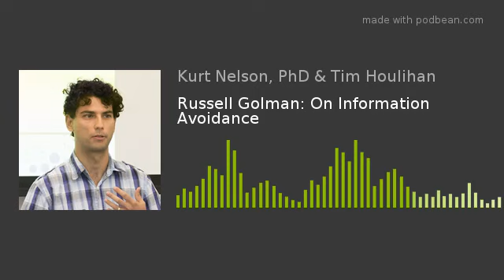Russell Golman: On Information Avoidance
Russell Golman is an Assistant Professor of Behavioral Economics and Decision Sciences in the Social &amp; Decision Sciences Department at CMU.  His pioneering, interdisciplinary work has been published in a wide range of academic journals, including Science Advances, Decision, the RAND Journal of Economics, the Journal of Economic Theory, the Journal of Economic Perspectives, and the Journal of Economic Literature.
In 2017 Professor Golman organized the Belief-Based Utility Conference at Carnegie Mellon with generous funding from the Russell Sloan Foundation and the Alfred P. Sloan Foundation.
Professor Golman was trained as a game theorist with a Mathematics Ph.D. from the University of Michigan.  But whereas game theorists usually assume that people making strategic decisions are hyper-rational, Russell wanted to acknowledge that real people are influenced by each other and sometimes make mistakes. They often care deeply about their beliefs, not just about material outcomes. And they rarely settle into an equilibrium in which everybody is static and content.
Russell’s research interests expanded into behavioral economics and behavioral decision research as well as complex adaptive systems and social dynamics.  He took a postdoc in Social and Decision Sciences at CMU, where Herb Simon first conceived of the concept of bounded rationality 50 years earlier.  Professor Golman joined the faculty here in 2012.
We talked to Russell about information avoidance and curiosity and to what lengths people will strive for both. In our grooving session, Kurt and Tim discuss information avoidance from a corporate perspective and wonder, “what impact does a manager have when he or she avoids a difficult conversation?” We also talked about ways to reduce information avoidance in the working world and how incentives may help managers through tough situations.
We hope you enjoy this episode in our Carnegie Mellon series with Russell Golman.

Golman, Russell, David Hagmann, and George Loewenstein.  “Information Avoidance.” Journal of Economic Literature, 2017, 55: 96-135.Featured on The Academic Minute

Golman, Russell and George Loewenstein.  “Information Gaps: A Theory of Preferences Regarding the Presence and Absence of Information”  Decision, 2016, forthcoming.

Golman, Russell, George Loewenstein, Karl Ove Moene and Luca Zarri. “The Preference for Belief Consonance.” Journal of Economic Perspectives 2016, 30: 165-187.